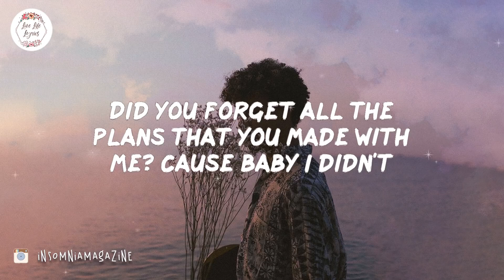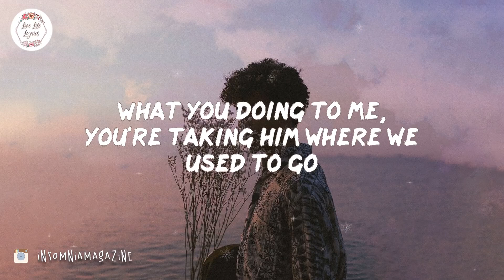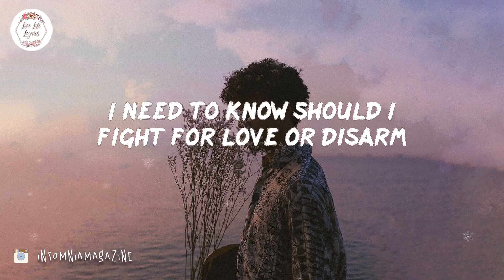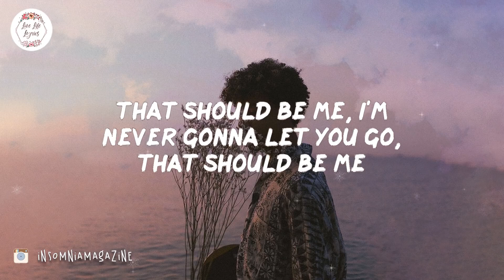Justin Bieber - That Should Be Me (Lyric Video)